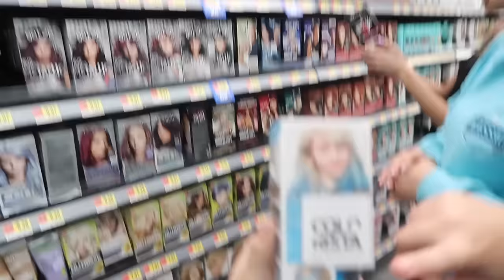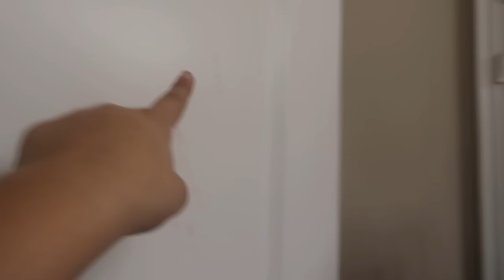DYING OUR HAIR ( PINK / RED / BLUE ) DURING QUARANTINE | SISTER FOREVER